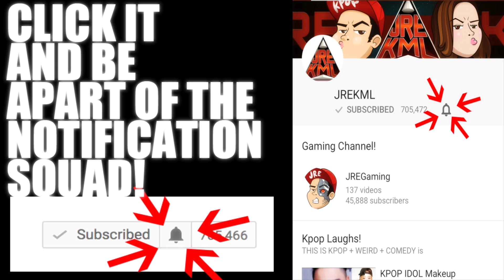HOW I LISTEN TO BTS [JREKML]